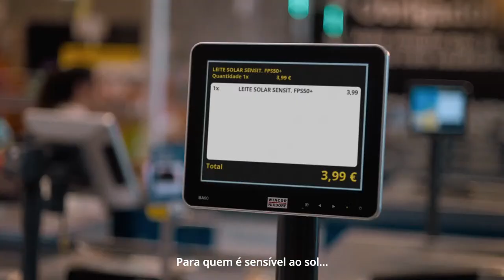MAIDHOF / PRADE (GER) vs VAN DEUN / DUMONT (BEL) - WEVZA U19 BEACH VOLLEYBALL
WEVZA U19 BEACH VOLLEYBALL